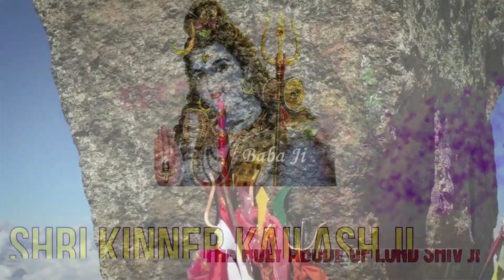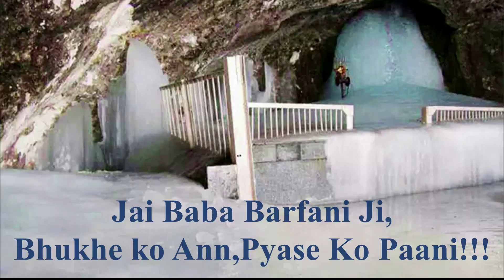श्री किन्नर कैलाश एवं श्रीखंड महादेव जी यात्रा से जुडी महत्वपूर्ण जानकारी